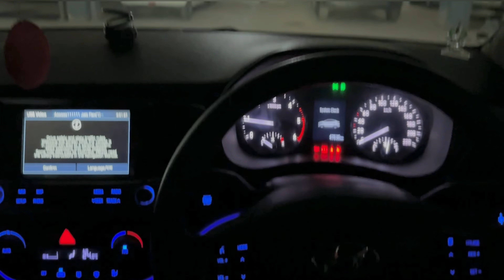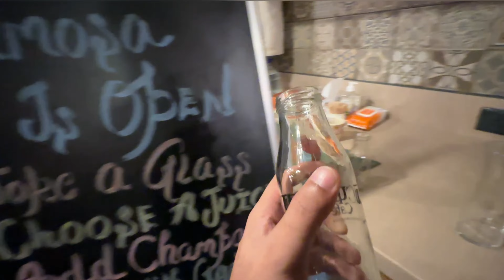Home Away From Home | My Happy Place | Noida to Gurugram Vlog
Hello Everyone!
This is my official vlog channel.

Gurugram office, meet and eat!